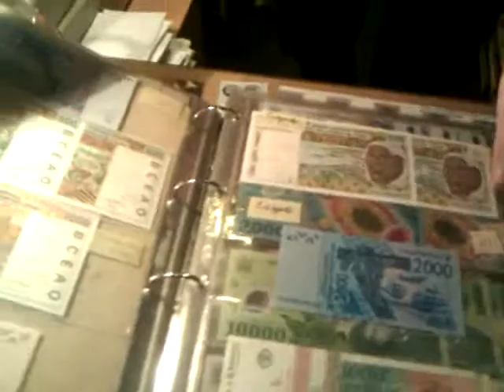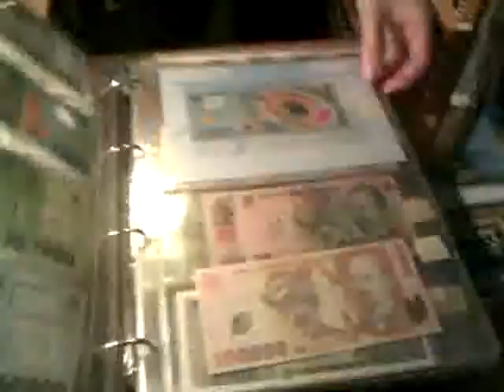Обзор👉коллекция бумажные деньги мира. ШКОБ🔥🔥🔥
Наши новинки бонистики или канал для бонистов даёт вам возможность быть в курсе событий. Можно сказать, что здесь бонистика для начинающих, хотя данные у нас это уже бонистика для продвинутых. В свои заметки бониста запишите что ШКОБ даёт идеи по инвестиции. Это ускоряет поиск банкнот и поиск становится понятней.

Бумажные деньги можно собирать для:
- получения радости
- инвестирование
- получения навыков созидания
- саморазвития.
Для этого нужно научится собирать, коллекционировать, инвестировать и продать.

Заходите!
Магазин для коллекционеров переехал на:
Elizabetes iela 103 - 29, первый этаж.
Рига, Латвия. Олег Бровко.

ЕЩЁ РЕКОМЕНДУЕМ ПОСМОТРЕТЬ:
👉БУМАЖНЫЕ ДЕНЕГИ👍коллекция ШКОБ🔥🔥🔥

Школа Коллекционирования Олега Бровко ШКОБ вам поможет успешному инвестированию на коллекционном рынке в коучинговой программе.

Сегодня канал это как онлайн лекторий.

коллекция бумажные деньги мира
банкноты мира
редкие банкноты
коллекция банкнот
нумизматика
банкноты разных стран